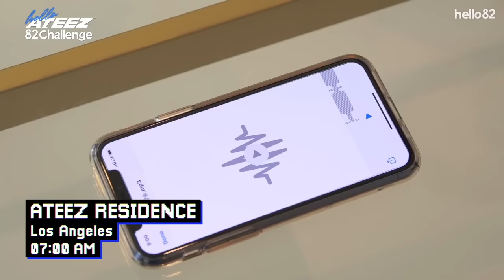ATEEZ Cooks an American Breakfast | 82Challenge EP.3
ATEEZ's 82Challenge is now available on hello82's YouTube!

🌟Available in 한국어/español/português/bahasa Indonesia/ภาษาไทย/عربى when you click on the CC.